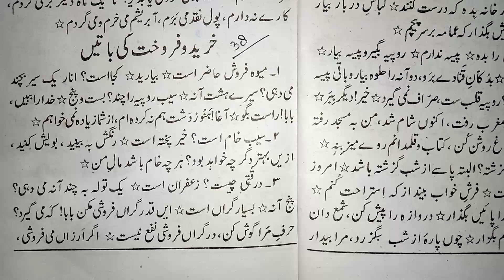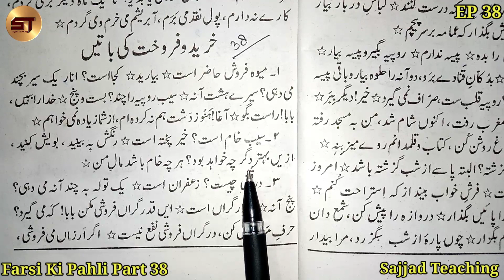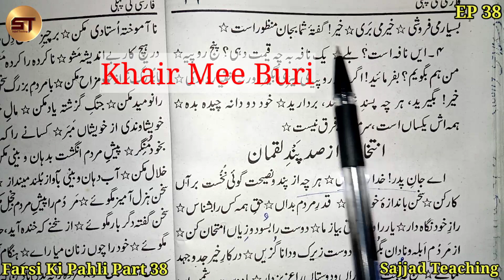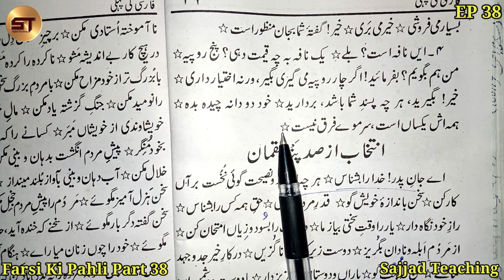Farsi Ki Pahli Part 38 | Kharido Farokht Ki Baten | Darse Nizami Course | Alim Course for Free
Farsi Ki Pahli Part 38 | Kharido Farokht Ki Baten | Darse Nizami Course | Alim Course for Free | Free Online Alima Classes

    01. Farsi Ki Pahli
    02. Tashilul Masadir
    03. Aurato Ki Namaz
    04. Hifz with Tajwid (Surah Ala to Nas)
    05. Basic Hisab Hissa 2
    06. Modern Choice English Reader 3
    07. Seerate Rasoole Akram
    08. Duroose Islam Hissa 6 (Naqal imla)
    09. Farsi Ki Dosri
    10. Kitabul Aqaid

    01. Kitabul Aqaid
    02. Minhajul Arabia Hissa 1
    03. Farsi Ki Pahli
    04. Tashilul Masadir
    05. Basic Hisab Hissa 2/3
    06. Duroose Islam Hissa 5 (Naqal imla)
    07. Seerate Rasoole Akram
    08. Colrow 1/2
    09. English Reader 3
    10. Glorious (English Garamer)
    11. Gumrah Firqo Ke Aqaid
    12. Minhajul Arabia Hissa 2
    13. Gulzare Dabista
    14. Farsi Qawaido Insha
    15. Seerate Khulfaye Rashideen